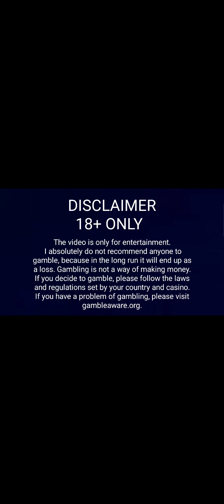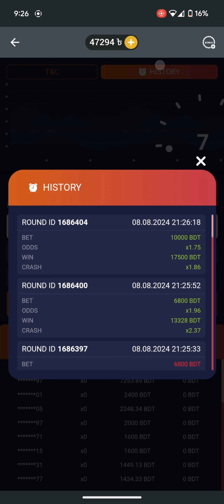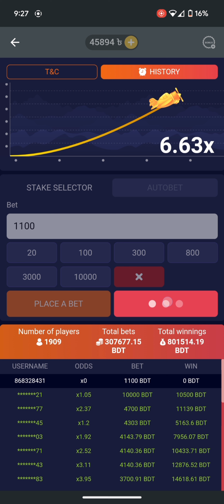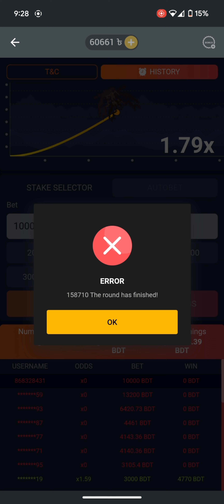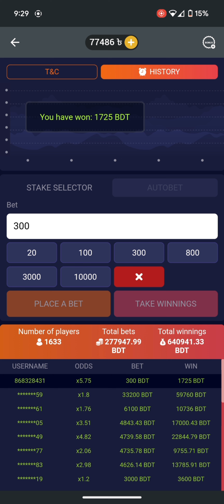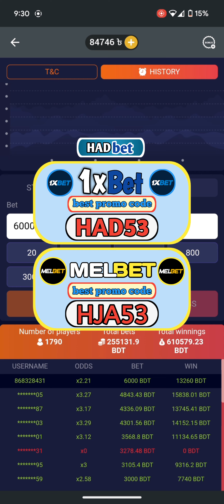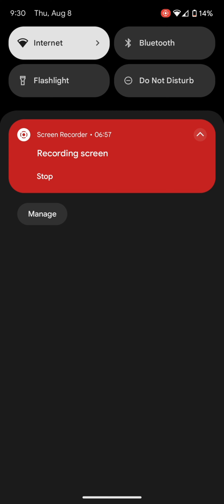1xbet crash game trick 1xbet crash game I1xbet crash | best tricks | সেরা কৌশল।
1xbet crash game trick 1xbet crash game I1xbet crash | best tricks | সেরা কৌশল।